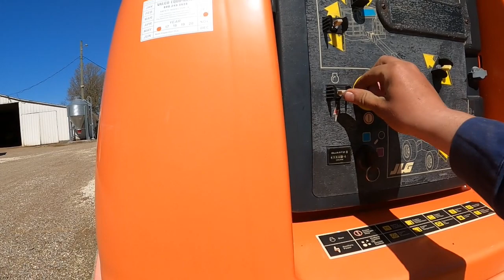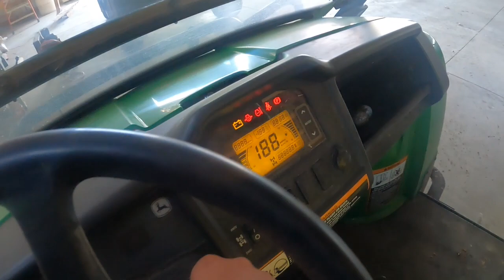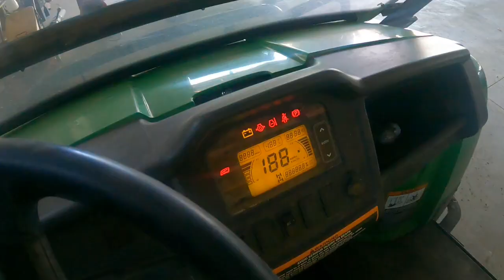Many Projects!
Many Projects To Do!